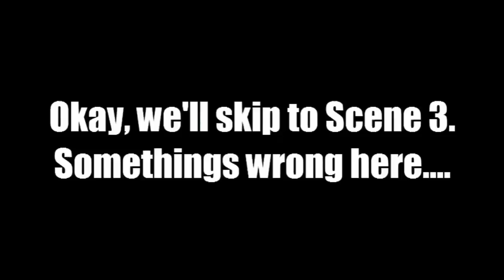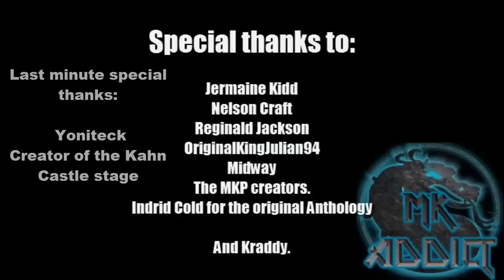MK Anthology REMAKE by MKADDICT (2018 MEGA LINK)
YES GUYS, I HAVE FINALLY REALEASED IT AFTER A COUPLE OF MONTHS, IT'S FINISHED.
This video was completely made by me but. I would like to thank all the people who contributed to help me make this game, also the things I used in this video, thank you to those creators for the Countdown etc.

OTHER INFO
➢ EDITOR: Camtasia Studio
➢ RECORDER: Bandicam/Camtasia Recorder

➢ If you wish for me to make a video on your project, I will happily do so. Comment that you wish for me to make a video on your project and then I'll personally YouTube message you about the details. On the same subject, if you have a old MKP game that I haven't uploaded yet. Feel free to send me the link and I'll upload a video on it with your credits for sending me the game.

➢ If the description or credits are wrong or you want for it to be removed. Please comment on the video that you have credit problems with and we can positively sort it out.